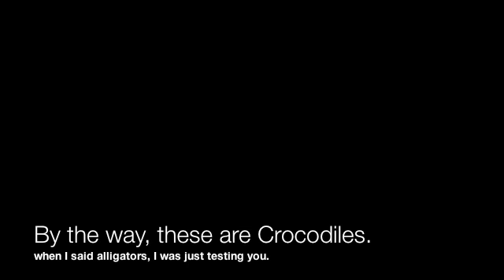Giant Costa Rican Crocodiles in the Rio Frio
Some ferocious Crocodiles in a Costa Rican River absolutely devour anything that comes their way!